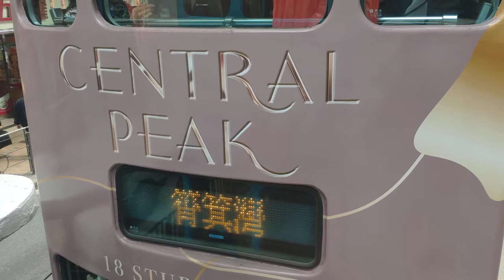香港叮叮車Hong Kong Tramways 20200118 10:31